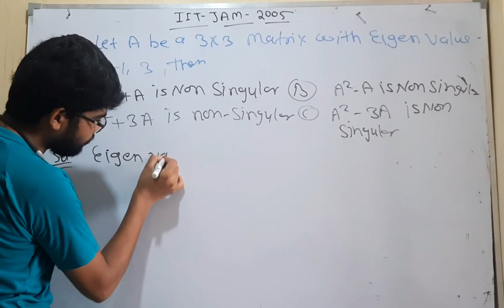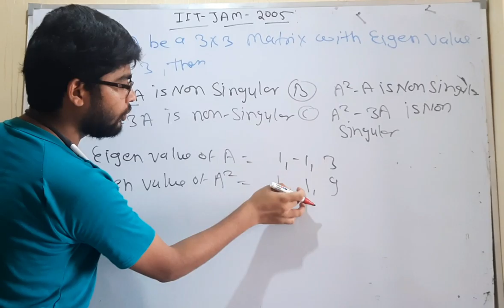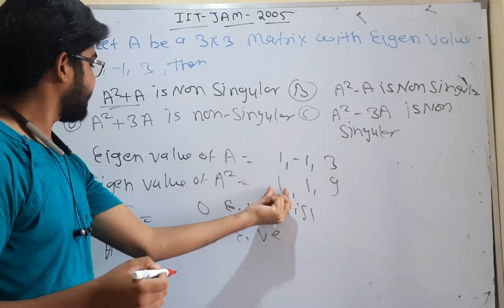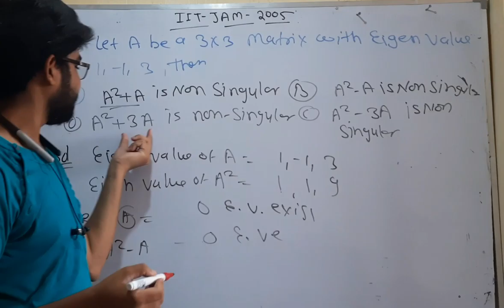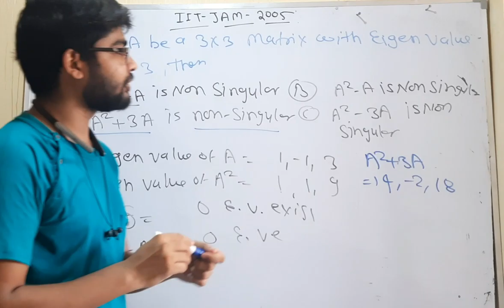MSc mathematic entrance paper important question no 6 by hitesh meena